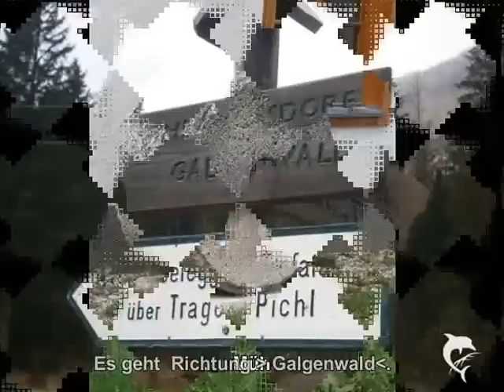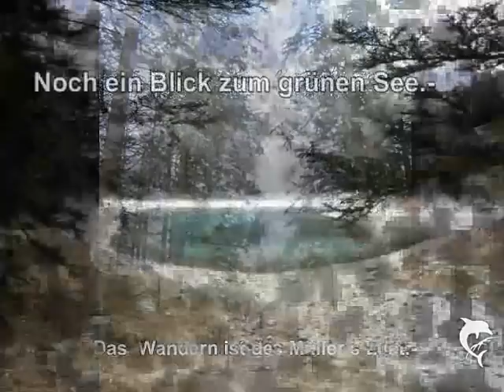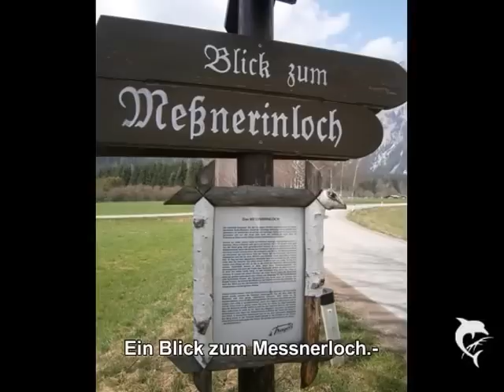Am grünen See-Tragöß.-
Ein Fahrt in die grüne Steiermark.
Nach Tragöß am Fuße  des Hochschwabs,mit Blick zur Messnerin und die Bergwelten.-
Eine Reise  zurück zu Natur,pur.-